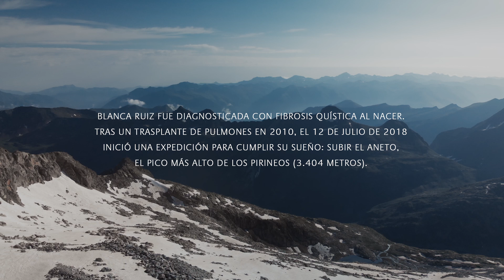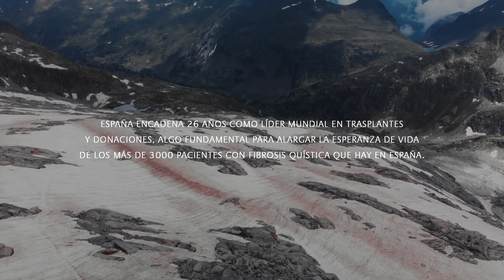Descubre la historia de superación de Blanca y su ascenso al monte Aneto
Nuestra ganadora del concurso de sueños, Blanca Ruiz, tenía un reto en 2018: alcanzar la cima del monte Aneto, que con 3.404 metros es la montaña más alta de los Pirineos. Por ello, participó en nuestro concurso y su historia de superación fue seleccionada por Bridgestone, Sergio Rodríguez, Javier Gómez Noya y Lidia Valentín, que decidieron ayudar a Blanca en este desafío.